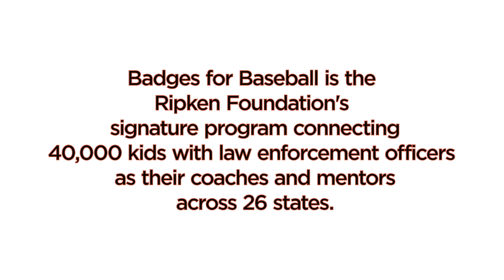2023 Ripken Summer Camp